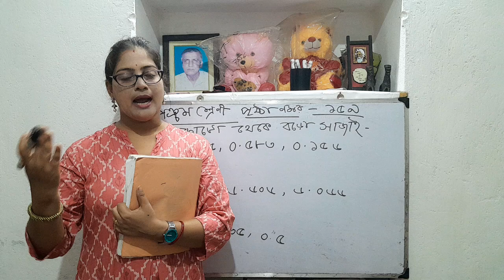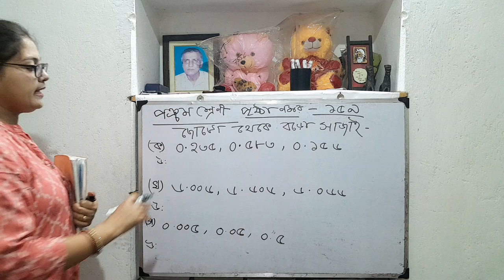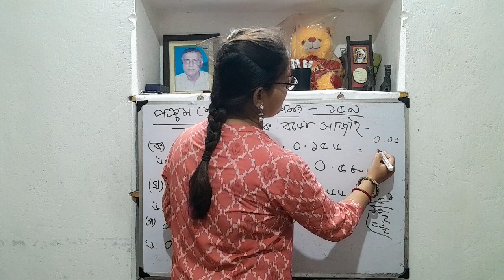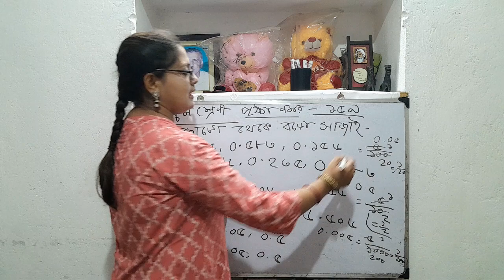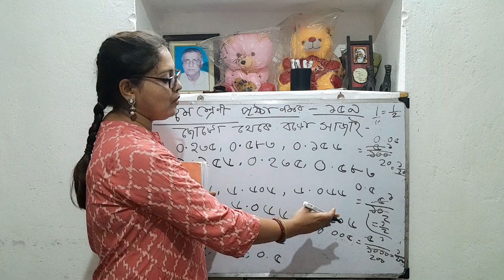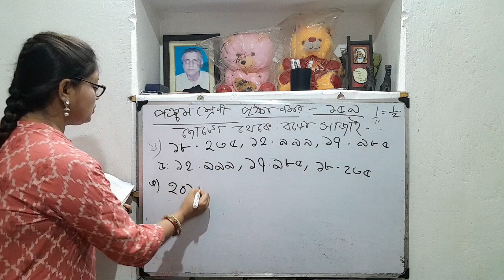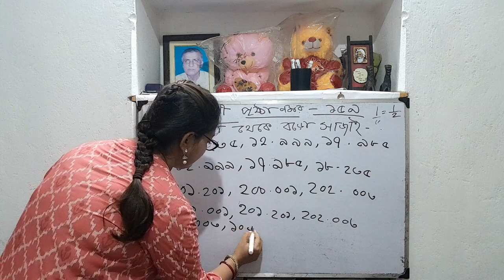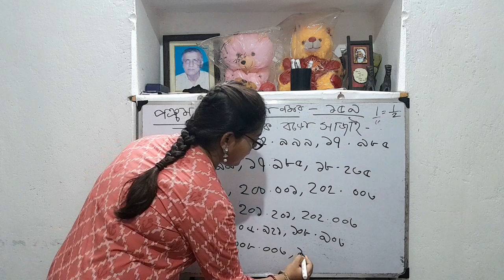ছোট থেকে বড় সাজায়। পঞ্চম শ্রেণি।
This video is made for Bengali Medium student for how to solve  math in easy method so please see the full video for your better progress.